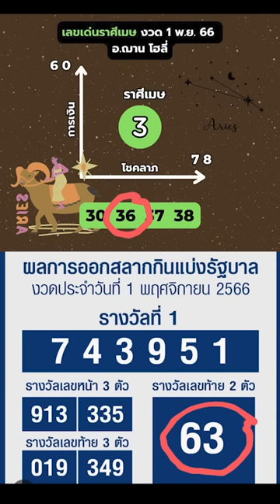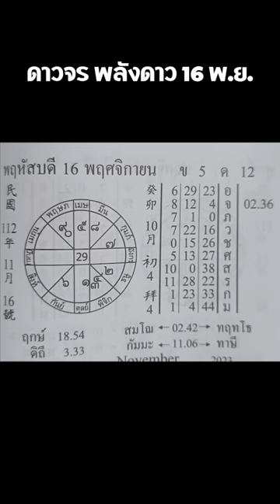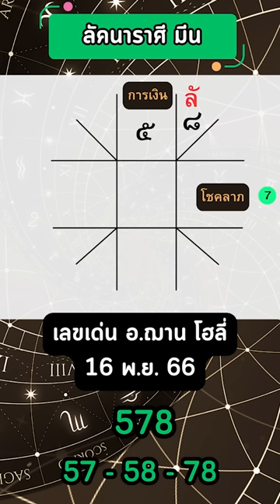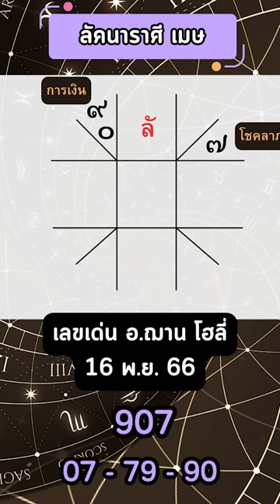5 ราศีที่จะมีโชคกับเลขเด่นเฮงๆปังๆ ในงวดวันที่ 16 พฤศจิกายน 2566 | อ.ฌาน โฮลี่